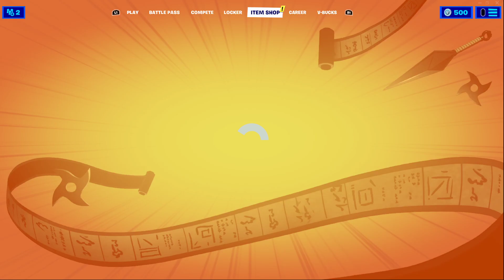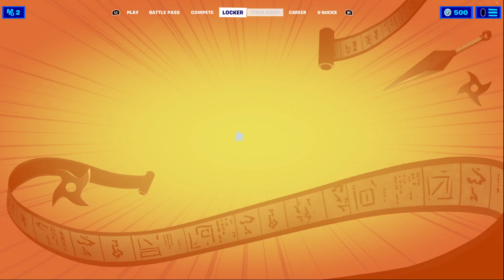2 Idiots Play! Fortnite! Trying to game away my depression...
Trying to game away my depression... sadly it didn't work...